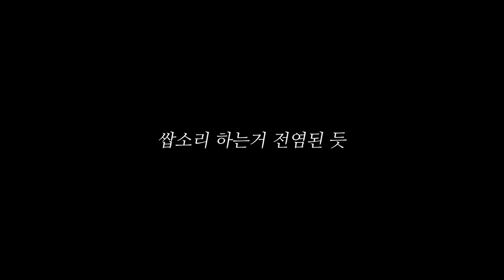루이비통 신상 1200만원 플렉스ㅋㅋㅋ